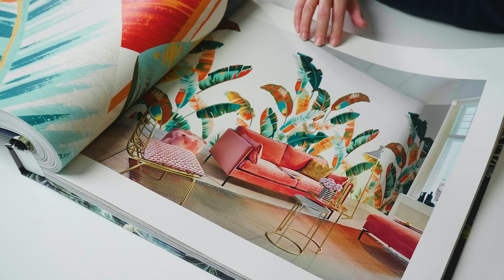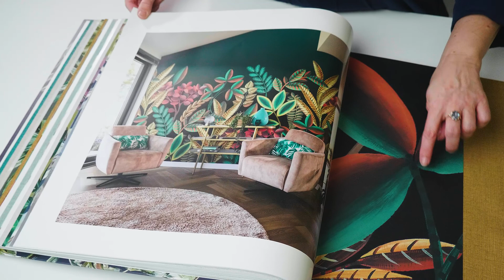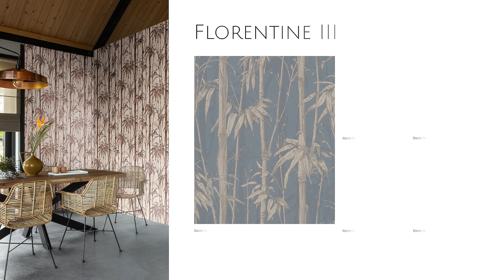Collection Florentine III - presented by the Designer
Our new 'Florentine III' collection follows in the footsteps of both predecessor collections. Glance at the gorgeous range of digital prints and non-woven wallcoverings with a woven linen look and it becomes clear that the name Florentine, meaning 'the highly respected', is highly appropriate.
The focus is on patterned wallcoverings and botany design prints in a wide variety of types and colourways. Tall bamboo, oversized peonies, tropical palm trees, colourful banana leaves, misty rain forests and imaginative leaf creations invite the eye on a journey of discovery. In addition, the striped patterns feature greater texture. Classic block-colour stripes and a unique stripe interpretation with exciting colour gradients create impressive effects on any wall.
The perfect addition is a wide selection of harmonious solid-colour wallcoverings in a wide range of colours. Speaking of colours, there’s everything from off-white and powder, dusty rose and mint green, ochre yellow and turquoise, to ink blue and anthracite. And this special colour palette works well in conjunction with wallcoverings with a little shimmer of gold, silver or copper.